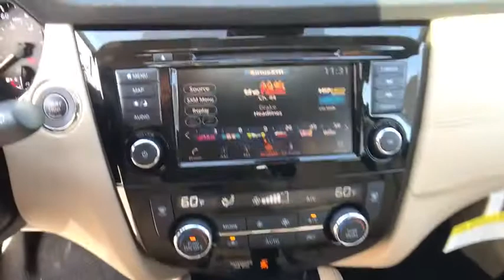2019 NISSAN ROGUE SL AWD Redding, Eureka, Red Bluff, Northern California, Sacramento, CA 19N106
CASPIAN BLUE New 2019 NISSAN ROGUE SL AWD available in Redding, California at Crown Motors Redding. Servicing the Eureka, Red Bluff, Northern California, Sacramento, CA area.
2019 NISSAN ROGUE SL AWD  - Stock#: 19N106 - VIN#: 5N1AT2MV4KC748664